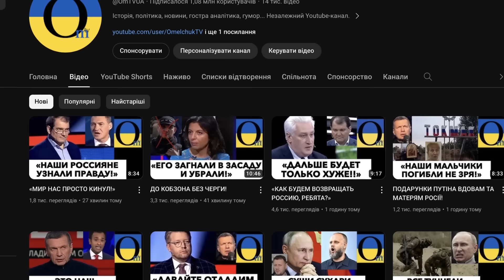ГАСПАРЯН В НЕДОУМЕНИИ!